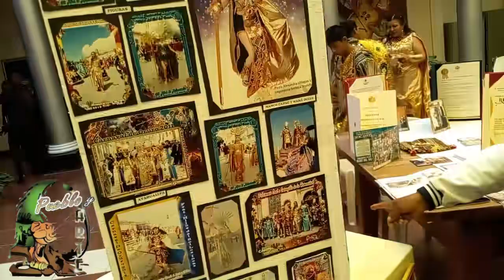Entrega de reconocimiento al Conj. Folk. Frat. Hijos del Sol "Incas" por su aniversario CXVIII.